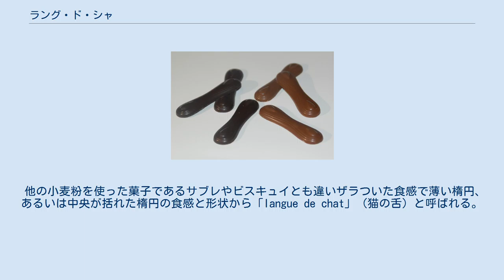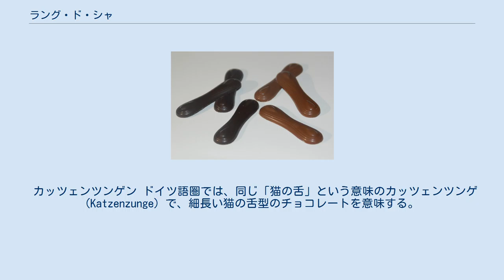ラング・ド・シャ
ラング・ド・シャ（フランス語: langue de chat）は、出現が17世紀とも20世紀初頭とも言われるフランスの伝統的な菓子の一種。
 他の小麦粉を使った菓子であるサブレやビスキュイとも違いザラついた食感で薄い楕円、あるいは中央が括れた楕円の食感と形状から「langue de chat」（猫の舌）と呼ばれる。
 室温で柔らかくしたバターと同量の砂糖と小麦粉にかき混ぜた卵白を加えたタネを薄く細長い楕円状にオーブンで焼き上げる。
塩やバニラビーンズ、バニラエッセンスなどを入れる場合もある。
表面がザラつきサクサクとした軽い食感が特徴である。
 白い恋人 日本では楕円や中程が括れた楕円ではなく、正円型や正方形型が主流である。
表面のザラつきと軽い食感は同様。
北海道銘菓「白い恋人」はラング・ド・シャにチョコレートやホワイトチョコレートを挟んでいる。
 他にラング・ド・シャを使った日本の洋菓子は広島県世羅郡世羅町銘菓「まごころづつみ」がある。
ヨックモックではラング・ド・シャをクルクルに巻いたシガークッキーやクリームサンドした四角いものもある。
 カッツェンツンゲン ドイツ語圏では、同じ「猫の舌」という意味のカッツェンツンゲ (Katzenzunge) で、細長い猫の舌型のチョコレートを意味する。
日本語では通常、複数形のカッツェンツンゲン (Katzenzungen) と呼ばれる。
 ベルギー人のショコラティエであるジャン・ギャレ（ギャレ社 Galler 創設者）が考案しこの名を付けた、あるいは、オーストリアの Küfferle 社（現在はリンツ&シュプルングリー社傘下）が1892年に生産したという。